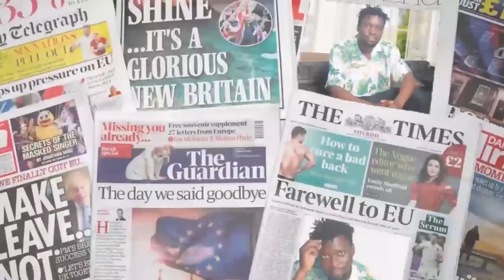EBYA FRESH DADDY TEBINAGGWA,POLICE EBIYINGIDDEMU OMWANA MBU GWEYAKWATA ALEMEDEKO FULL FIGURE ATABUSE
TRENDING STORY